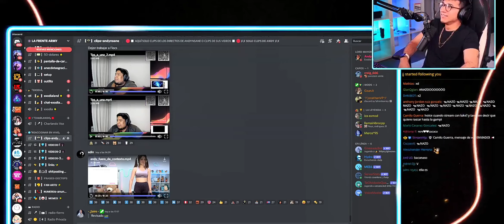Andy aclara el tema de "Rascadora y rascador"